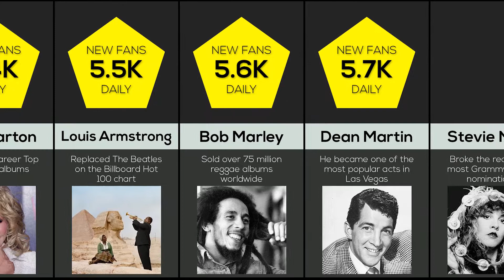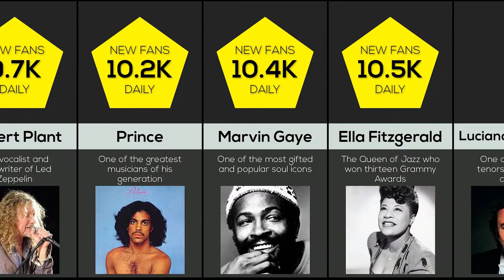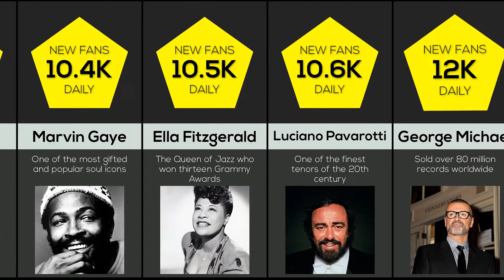Comparison Video Maker: Best Singers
I show step-by-step how to make comparison video with our comparison video maker. See how to make videos like reigarw comparisons, WatchData, Infinite Comparisons and others.

These are the greatest, most famous vocalists ever, from all genres of music! Are you curious to know their names or how talented they were? Watch this video to find out!